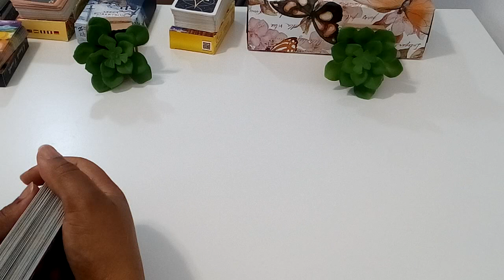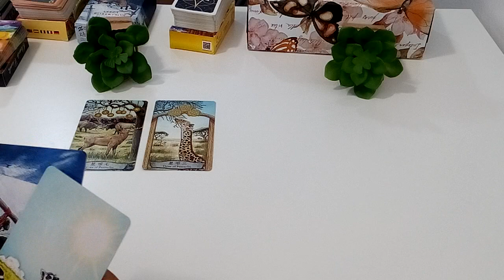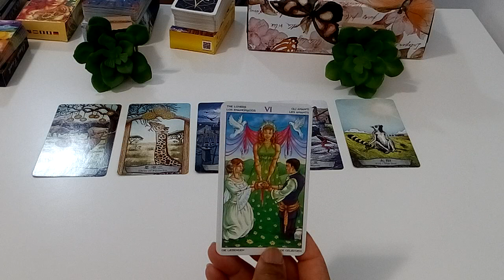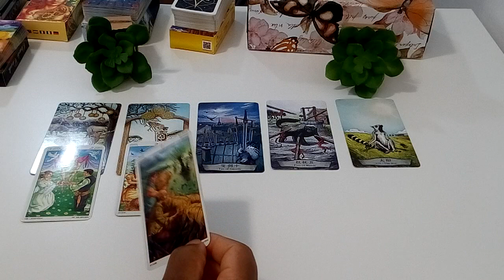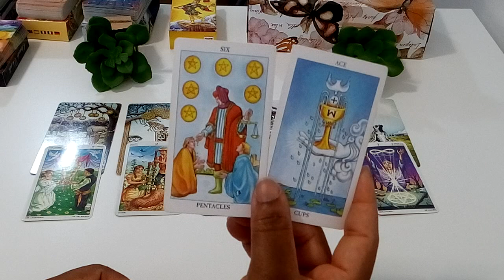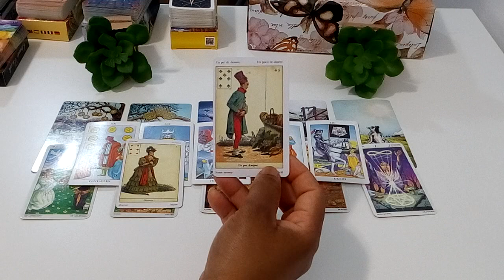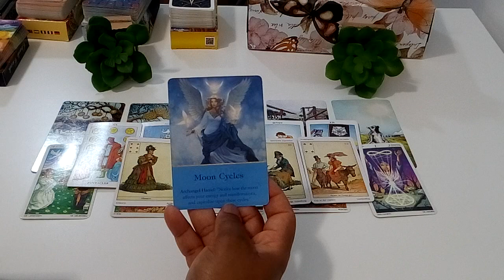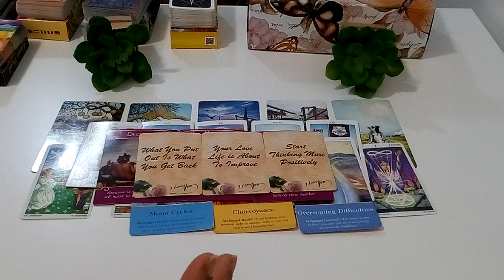Divine Feminines in a 3rd Party (What's The Outcome?)